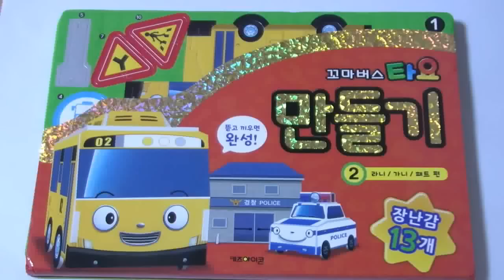타요 만들기 장난감 Tayo The Little Bus Paper Toys